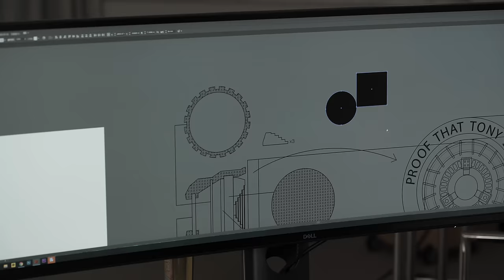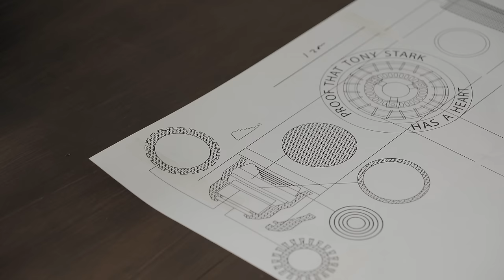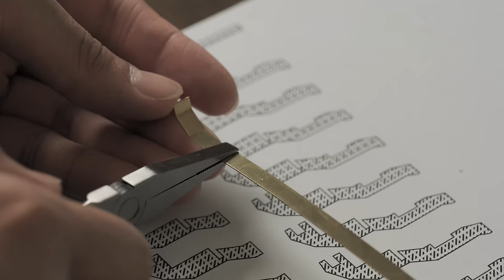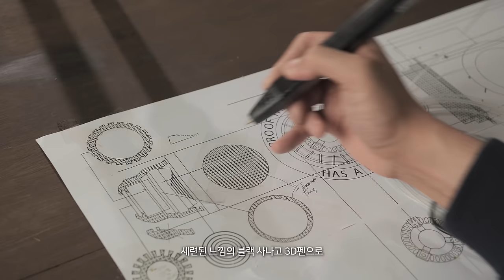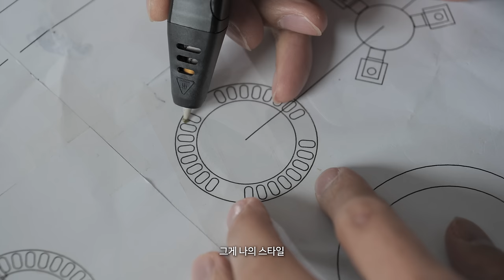CPU쿨러로 아크원자로 만들기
● 3D펜 살땐! [사나고샵]

● 나고사진 보려면? 인스타그램

● 자막제공 - 컨텐츠플라이 contentsfly